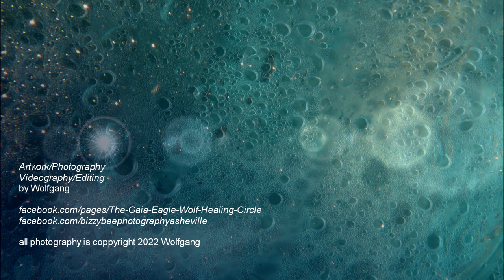Mermaids, Dolphins & Ten Atlantis Lifetimes - a Past Life Regression that I had to share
In this enlightening past life regression with Leanne, we find out about the lives of dolphins and whales.  We also look at 10 lifetimes in Atlantis and the way she practiced her occupations.
At a certain point during the meditation we bless the oceans and the beings living there.  You may join in the intent by saying your own amen.  Thank you.